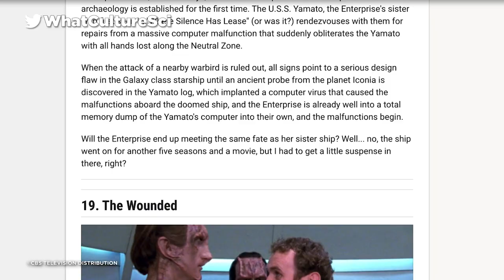10 Best Star Trek: The Next Generation Episodes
The best episodes that boldly went.